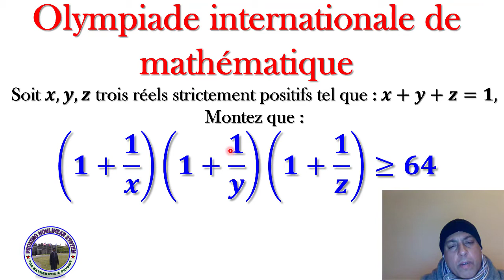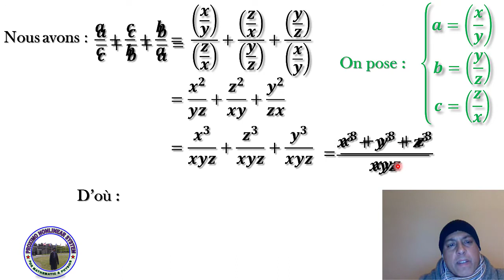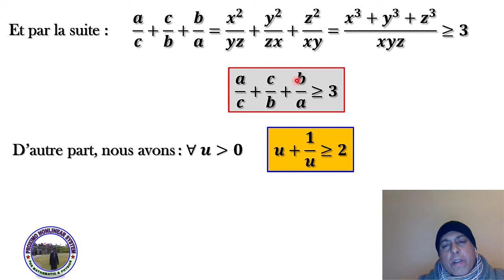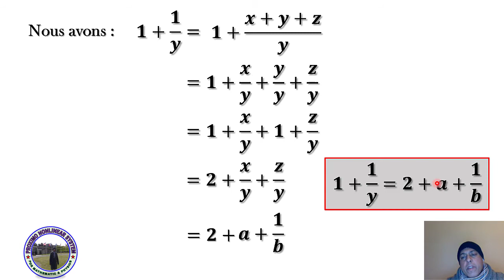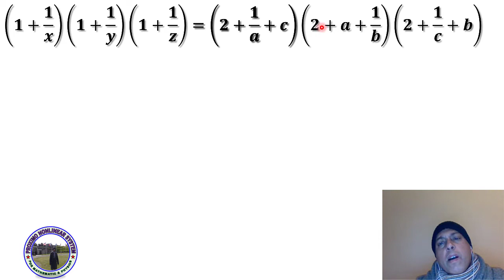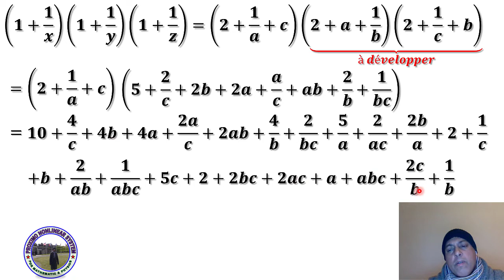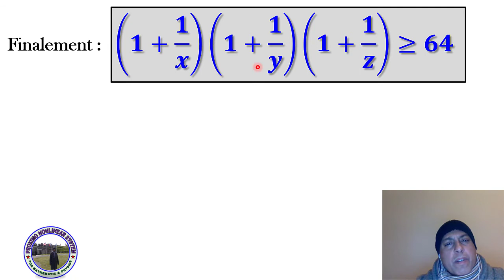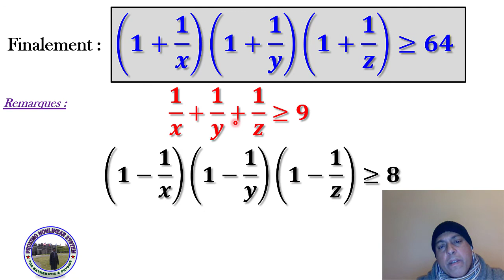OIM10 Olympiade de Mathématique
Dans cet exercice d’Olympiade de mathématique, je vous présente un nouveau problème qui a été posé par un adhérent de la chaîne. La question posée était très difficile à résoudre. J’ai essayé d’inventer une méthode de raisonnement pour l’achever néanmoins j'ai remarqué que cette inégalité présente d'autres inégalités à faire démontrer. C'était la première fois que je rencontre ce genre de problème durant les démonstrations. Cette méthode va vous permettre d’apprendre de nouvelles méthodologies de raisonnement et d’acquérir plus de compétences en mathématique pour participer et gagner dans des tournois internationaux.
J'espère que cette vidéo vous sera utile dans vos révisions.